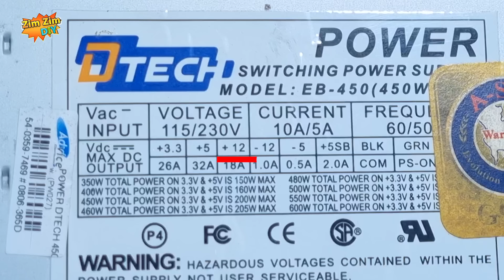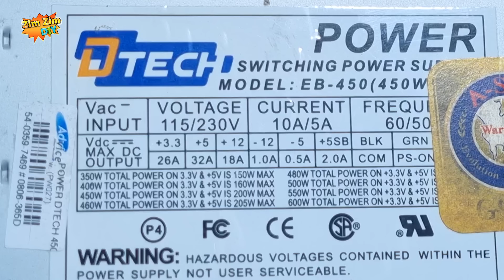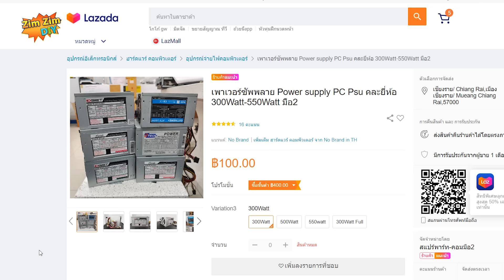Powersupply คอมฯ เก่า มีดีอะไร ??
สวัสดีครับ ยินดีต้อนรับทุกท่านเข้าสู่ช่อง ZimZimDIY
สำหรับวันนี้ ก็ไม่มีอะไรมาก นะครับ   ผมจะมาพูดถึงว่า ทำไม
เพื่อนๆหลายๆท่าน ถึงนิยม DIY ใช้ Power supply เก่าของคอมฟิวเตอร์
นำมา ต่อใช้เป็นแหล่งจ่ายไฟ ให้กับโหลด  อย่างเช่น ต่อเข้าพวก เพาเวอร์แอมป์รถยนต์ หรือ พวก แอมป์จิ๋ว
หลักๆเลยก็คือ Powersupply มันสามารถแปลง ไฟฟ้ากระแสสลับ หรือว่าไฟบ้าน ให้ออกมา  เป็นไฟกระแสตรงที่ Output ได้ และยัง ให้แรงดัน Output ออกมาหลายชุด
อย่างเช่น 3.3V , 5V , 12V   ซึ่งแรงดัน 12V นี้เอง เป็นแรงดัน ที่อุปกรณ์ส่วนใหญ่ มักจะใช้กัน
และก็ตรงกับความต้องการของโหลด อยู่พอดีๆ
และที่สำคัญที่สุดก็คือ ปกติ Output แรงดันไฟ 12V  ของเขา  มักจะให้กระแสที่มากกว่า 10A  ขึ้นไป เสมอๆ
อย่างตัวนี้ Maximum ให้กระแสสูงสุดที่ 18A เลยทีเดียว
นี่ก็เป็นหนึ่งในเหตุผลที่ว่า ทำไมเขานิยมใช้กัน
แล้วสายเส้นไหน คือไฟ 12V
ปกติแล้ว สายไฟ +12 จะเป็นสายไฟเส้นสีเหลือง ส่วนสาย กราวด์ก็จะเป็น สายไฟเส้นสีดำ
ส่วนสายไฟ เส้นสี เขียว  จะเป็น สวิตซ์ออน   ถ้าต่อจั้ม กับกราวด์ ก็จะเป็นการเปิดการทำงานของเครื่อง
ถ้าเพื่อนๆอยากให้ กระแสไฟมันไหลได้เยอะๆไหลได้สะดวก
ปกติผม ก็จะดึงสายสีเหลืองที่มีอยู่  ดึงมารวมกันทั้งหมด
อย่างเช่นตัวนี้ ตัวที่ผมทำทิ้งไว้
ผมก็จะตัด เหลือแค่สายสีเหลือง กับสีดำ  แล้วก็มี สายสีเขียว อีกเส้นหนึ่งต่อจั้มลงกับกราวด์  ผมต่อแบบนี้เพื่อให้มันสวิตซ์ on ทิ้งไว้เลย
ผมว่า แหล่งจ่ายที่เป็น สวิตชิ่ง มันดีกว่า พวกหม้อแปลงเยอะเลยครับ
อย่างหม้อแปลงตัวใหญ่ๆ หนักๆ อย่างตัวนี้  พอเราเรกดิฟาย ออกมาเป็นไฟกระแสตรง
กระแส ก็ยังไม่ได้ครึ่งหนึ่งของสวิตชิ่งตัวนี้เลยครับ
ถ้าเพื่อนๆ ไม่ชอบสายไฟ ที่มันมีจำนวนหลายเส้น ที่มัน เก๊ะกะ   ก็สามารถบัดกรี รื้อ ออกมาได้ เช่นกันนะครับ
เดี๋ยวผม จะเปลี่ยนสายไฟ อันใหม่ เปลี่ยนเป็นสาย ทองแดงแท้ รถยนต์ ที่ข้างในมีสายไฟเส้นเล็กๆ เรียงต่อๆกัน
นำมาใช้แทนครับ
นี่ครับถ้าผมบัดกรีออก มันก็จะรู โบ๋ๆ เป็นรูแบบนี้เลย
เดี๋ยว ผมจะ แบ่งลวดทองแดงเป็น 2 ช่อ  ชุบน้ำยาประสาน แล้วก็เสียบเข้าช่อง ขั้วบวก 12V
หลังจากนั้นก็บัดกรี ใส่ตะกั่ว  ไล้ให้มัน ติดกันแน่นๆ หลังจากนั้นก็ตัดให้มันสั้นๆ
ขั้วกราวด์ ก็ทำเหมือนกัน ทำเช่นเดียวกันครับ
เราก็จะได้สายไฟสองเส้นหนาๆออกมา ใช้ แบบนี้แล้ว
และก็ประกอบ ขันน๊อตกลับให้เหมือนเดิม  ใส่โคลงเหล็กเข้าไป ใส่น๊อตเข้าไป
เราก็จะได้สายไฟ สวยงาม ที่พุ่งตรง มาจาก PowerSupply โดยตรง
เด๊่ยวผมจะเช็คให้ดูครับว่า กระแสมันแรงแค่ไหน ผมจะใช้ ขั้วบวกกับ กราวด์
มาช๊อตสปริงตัวนี่ดูครับ   นี่ครับ ลวดสปริง มันร้อน และก็แสง ก็แดงกล่ำ ออกมา เลยครับ
เดี่ยวผมจะ เช็คให้ดูว่ากระแสวิ่งเท่าไหร่ นี่ครับ 11.06 A เลย ทีเดียวว
และ ที่ผมชอบ อีกอย่างหนึ่งก็คือ เราได้
ระบบตัดไฟอัตโนมัติ ด้วยครับ ในกรณีที่ขั้วทั้ง 2 แตะกัน
มันก็จะช่วยเซฟตัวเรา จากอันตรายที่เกิดจาก ไฟฟ้าลัดวงจร และก็เซฟวงจรของเราไปในตัวด้วยครับ
สังเกตุว่าพัดลม ก็จะหยุดหมุน และก็ไฟก็จะดับไป ในทันที
ก็ถือว่ามันมีประสิทธิภาพที่ดีเยี่ยม เลยครับ ผมก็ถอดออกมาจาก computer เก่าๆ ที่มี  ถ้าหากเพื่อนๆต้องการ ตัวที่แอมป์สูงกว่านี้พวก 20A  30A  เป็นแบบมือสอง  ผมก็เห็นมีขาย ใน Shopee lazada  อยู่บ้างครับ เดี่ยวยังไงผมจะใส่ลิงค์ไว้ใต้คลิปนี้ให้ครับ
สำหรับคลิปนี้ ผมขออธิบายไว้เพียงเท่านี้ก่อน